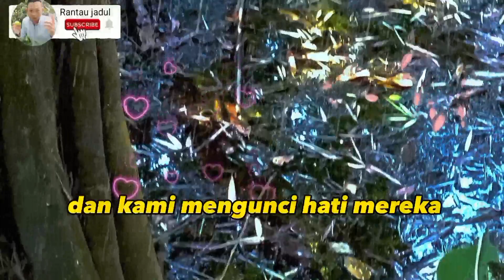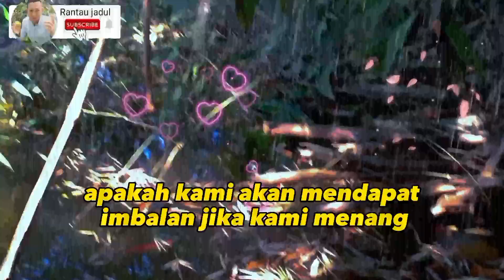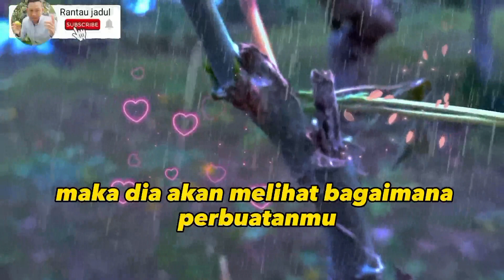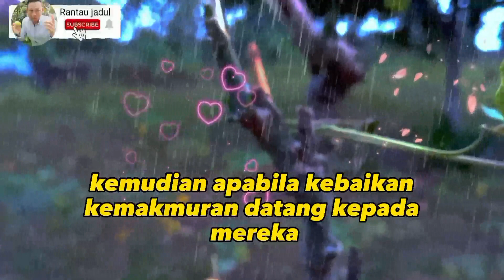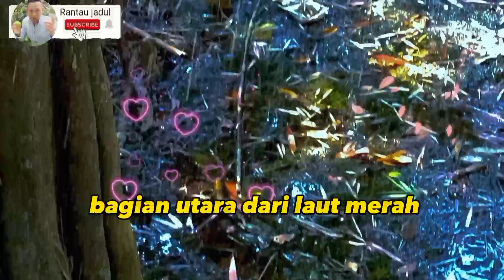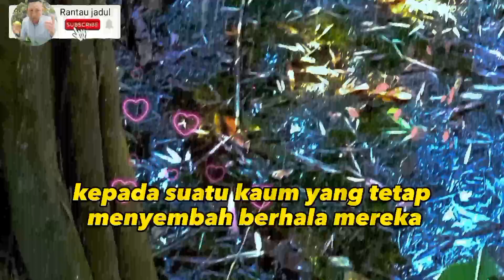kisah mukjizat nabi Musa as dan raja Fir'aun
di cerita kan di dalam Al-Qur'an kisa raja Fir'aun yang sangat kejam dengan kekafiran nya, tetapi atas kuasa Allah nabi musa berhasil menenggelamkan kan nya raja Fir'aun dan bala tentaranya di laut merah

walau bagaimana hebatnya kejahatan pasti bisa di kala kan oleh kebaikan,

semoga video ini bermanfaat dan bisa menambah keimanannya kita semua untuk selalu beriman kepada Allah SWT